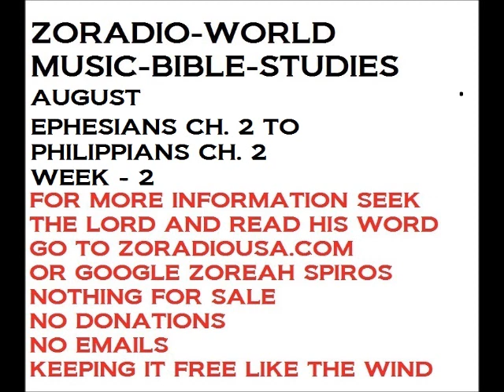ZORADIOTVNYCUSA - 08 AUG WK2 ZORADIO WORLD MUSIC BIBLE STUDY